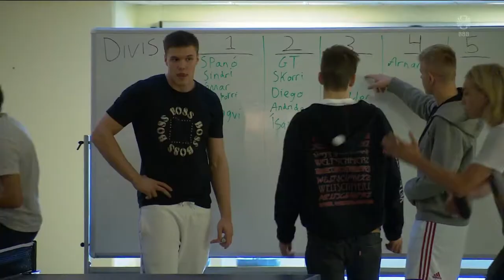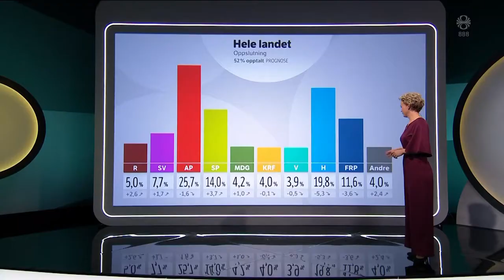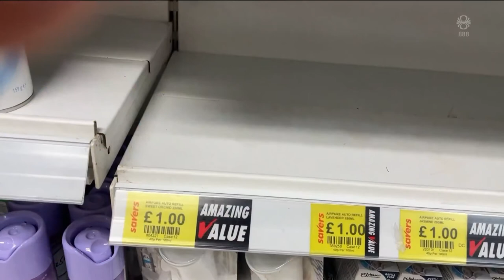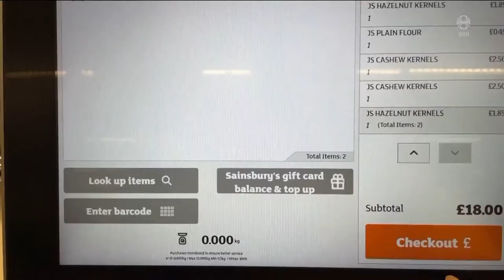Fréttir - 14. sep 2021